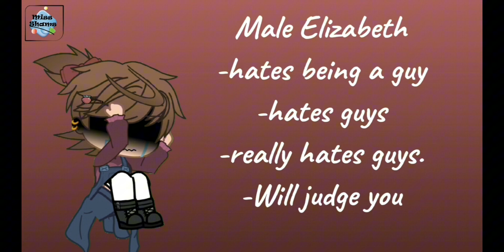AFTONS SWAP GENDERS.. // GC // EXTRA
Hello!
Welcome back^^
So this video is also requested and It was really fun to make! but I hope it made sense 😅 and I'm sorry it's a bit short! but I hope you enjoy or enjoyed it! thank u for watching ^^

insta user : shams.al.shaikhly )

Tags? (please ignore ♡)